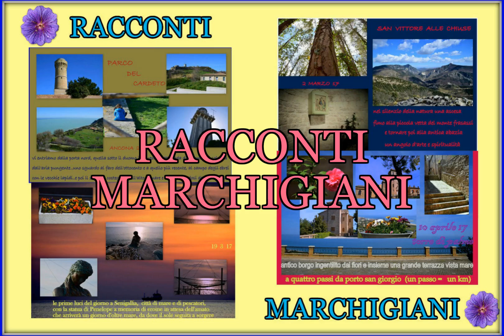RACCONTI MARCHIGIANI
qualche momento per le bellezze delle marche, l'italia in una regione